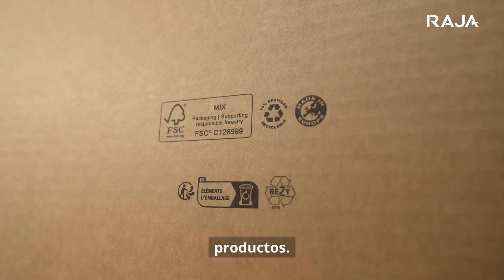Clientes RAJA®: Daher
Daher es fabricante de aeronaves, y proveedor de servicios de fabricación y logísticos, presente en 15 países en Norte América, Europa y Asia.

Descubre el testimonio de Gaël Fitte, responsable de compras de embalaje en Daher.

"Tener a RAJA® presente en los 5 países europeos donde Daher está presente,  nos permite asegurar la continuidad de las compras y simplificar nuestros procesos."

'Gracis Daher por confiar en RAJA® para tus compras de embalaje!